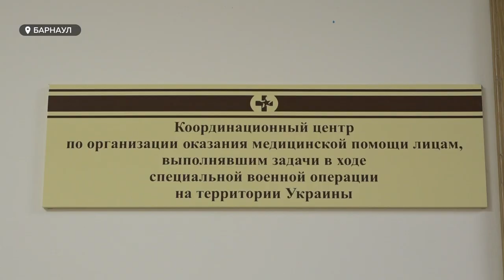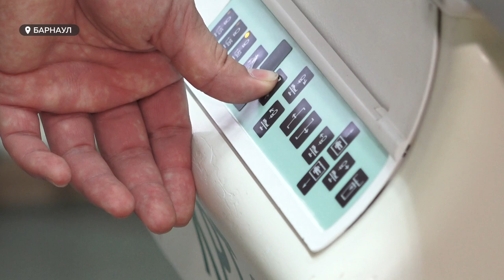Участникам спецоперации будут помогать адаптироваться к мирной жизни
Пройти ежегодную реабилитацию, оформить выплаты, устроиться на работу. Участникам спецоперации будут помогать адаптироваться к мирной жизни. Такую непростую задачу взял на себя краевой госпиталь для ветеранов войн. Наша съемочная группа побывала в госпитале. Моя коллега Ирина Корчагина расскажет, как сегодня реабилитируют тех, кто получил серьёзное ранение и психологическую травму